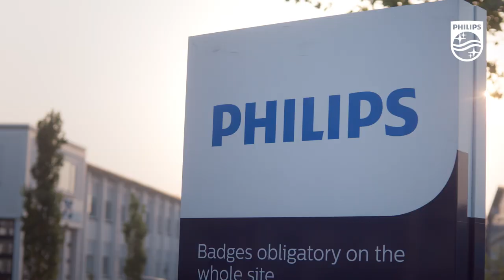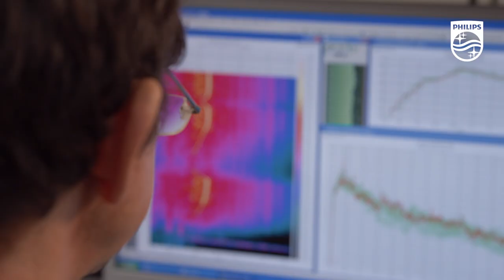Introduction video Philips Drachten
Philips Drachten is one of Philips largest development and production centers in Europe. Here we work together with more than 2000 employees from all over the world on Personal Health products, such as the newest shavers, Philips Avent Mother & Childcare products, OneBlades, Ladyshaves, beard trimmers and Wake-up Lights.